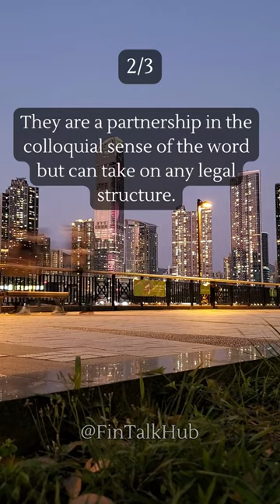Joint Venture (JV)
Want to learn more about Joint Ventures? Watch this video for a quick overview of what a Joint Venture is, the benefits of a Joint Venture, and how to start a Joint Venture.

Joint Ventures can be a great way to start or grow your business. In this video, we'll overview the benefits of a Joint Venture, and show you how to start a Joint Venture using simple steps. If you're interested in learning more about Joint Ventures, then this video is for you!